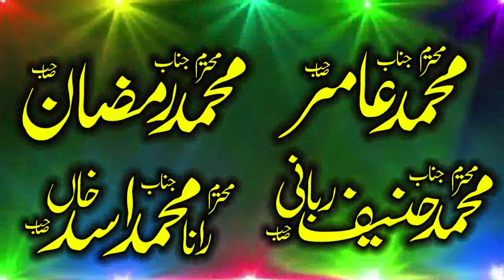Molana Hafiz Umar Farooq Shakir Sahib. Topic. Drood Parhany Walon Keliay Inamat. Nice Sermon 2024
Molana Hafiz Umar Farooq Shakir Sahib. Topic. Drood Parhany Walon Keliay Inamat. Nice Sermon 2024 Hmary Is Yaseen Islamic chanel par Apko Bohat Achi Achi Sabaq Amoz Videos Mily Gi Aor Tmam Ulma e Ahly Hadees K Bayan Full Hd Recording Me Mily GY New Updates Hasil Karny Ke Liay Hmary Chanel Ko Subscribe Karen Aor New Islamic Updates Hasil Karen Is Chanel Par Qari Binyameen Abid,Qari Ahmed Hassan Sajid.Sayyad Sabtain Shah Naqvi.Qari Sohaib Ahmed Meer Muhammadi.Qari ISMAEEL aTEEQ.Molana Abdul Mannan Rasikh .Molana Manzur Ahmed .Molana Ilyas Madni.Qari Khalid Mujahid.Molana Yousaf Pasruri.Molana Asif Nazeer Muhammad.Molana Inam ul Haq Farooqi.Hafiz Akber Asad .Dr.Masood Qasim.Qari Abdul Hafeez Faisalabadi.Qari Inam Ilahi Abid.Sayyad Tayyab u Rehman Shah ZAIDI.Qari Yaseen Baloch ,Molana Ateeq U rehman Pasruri.Molana Abu Bakar Siddiqe Muavia.Aor Farooqi Sahib .Molana Nwaz Cheema .Molana Abdul Azeem Rabbani  Aor Tmam New Hamd o Naat Aor Best Recitation Mily Gi New New Updates Ke Liay Hmara Chanel Visit Karein (Thank You So Much)